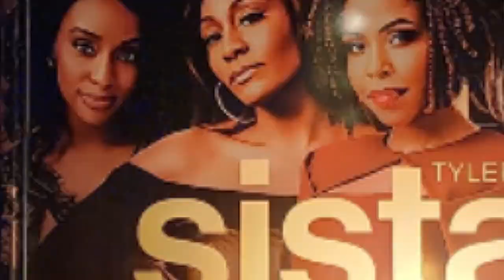Tyler Perry's Sistas Unforgettable Experiential Marketing Event with a Glass Wall Display Truck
Tyler Perry's Sistas show immersed their fans, viewers, and audience into an unforgettable experience where they could meet the stars of the show using a glass wall display truck. This experiential marketing event was a hit where BET was also able to interview the stars of the show inside the glass wall display truck!

200+ square feet of out of home brilliance is large enough to shine a light on your product/service and social media options. This is a powerful marketing tool that commands 97% recall. For years we have been asked repeatedly to cover swaths of Great Clips territories in Texas and Oklahoma. Their Great Haircut Sales have promoted more than 80 stores to date!

The 14’ Glass Walled Display Truck presents displays via transparent windows while offering valuable real estate for vinyl wrap branding. This new value-priced truck can be utilized to take your brand to the next level. The vehicle has unique features such as climate control, dual entries, built-in stairs and storage with onboard power.

We can feature three sizes of mobile showrooms with vinyl wrapping dedicated to your brand and a custom built scene displayed inside allowing you to bring your showroom out to the public.